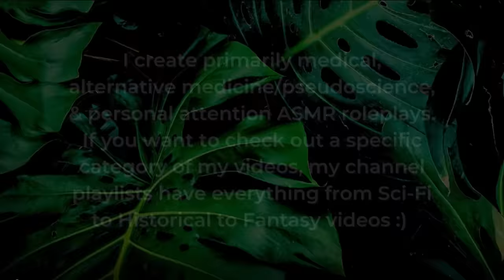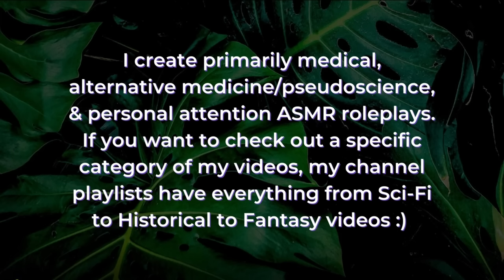You've Been Hacked—I Need You to Follow My Instructions! 💥 ASMR Soft Spoken Cyberpunk / Sci Fi RP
Bested by parkour and now you need a full neural wipe or your body's going to be hacked, we got some work to do! After some scans and tests ruled out motor nerve interference, it looks like cranial nerves 3, 4, and 6 have been compromised and possibly the vestibulocochlear as well. This calls for some good ol' fashioned overriding: follow my instructions and we'll overwhelm whatever is trying to take over while it's getting wiped. Whether it's focusing on my finger, following the light, or recalling what I'm whispering in your ear, we'll work together to get you back in complete control.

Misophonia heads up: I've never worn a long wig with my usual sci-fi jacket and it is SWISHY. There's tons of swishy noises that I didn't take into account, so if you don't like the rustly/swishy noises, this video will not be for you!

Edit 4/14/23: this video is now on Spotify!

Who Tripped the Sensors? ~ 00:00 – 00:59
What's My Number 1 Rule? Don't Get Hacked ~ 00:59 – 01:52
We're Going to Have to Do a Full Neural Wipe ~ 01:52 – 02:38
Prepping for the Neural Wipe ~ 02:38 – 03:51
I Need You to Follow My Instructions ~ 03:51 – 04:01
Testing Your Neck Range of Movement ~ 04:01 – 06:18
Upper Body Motor Nerve Tests ~ 06:18 – 09:34
Lower Body Motor Nerve Testing ~ 09:34 – 11:40
Something's Off? Hold that Thought ~ 11:40 – 12:21
Stretching Out Your Lungs ~ 12:21 – 15:14
Sweeping Your Brain & Sensory Nerves ~ 15:14 – 18:20
Eeh, Some of Your Cranial Nerves Got Hacked ~ 18:20 – 19:25
Follow the Light ~ 19:25 – 21:56
Follow My Instructions (Focus Testing) ~ 21:56 – 26:56
Whispered Hearing Test ~ 26:56 – 28:07
Which Ear Do You Hear the Finger Noises? ~ 28:07 – 30:53
Back to Follow My Instructions ~ 26:56 – 38:30
Whispering in Your Ears to Test Hearing ~ 38:30 – 39:56
Finger Rub Hearing Test ~ 39:56 – 41:10
Focus on My Fingers ~ 41:10 – 46:30
Neural Wipe Looks Clear, Are You in Control? ~ 46:30 – 47:07
Last Step: Let Your Brain Fix the Rest ~ 47:07 – 48:08
Running Final Program: Sleep Time! ~ 48:08 - 49:37

Triggers include: quick typing, soft speaking, kind of crinkly kind of swishy shirt sounds, follow my instructions, follow the finger, follow the light, focus triggers, distance trigger, hearing tests, ear to ear whispering, light triggers, and sci fi ambiance.

Attributions:
'Energy shield' by Eevan on Freesound under a Creative Commons 0 License

xx Calliope